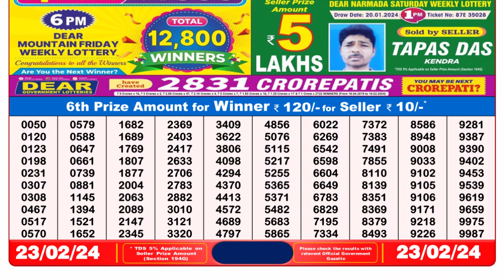Dear Lottery Sambad 8pm today 23.02.24 Nagaland State Lottery Result